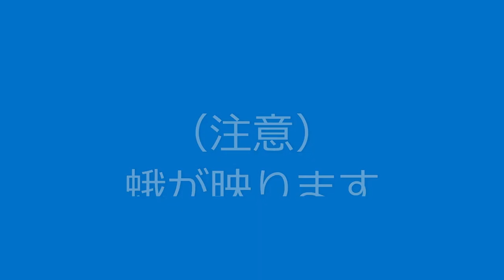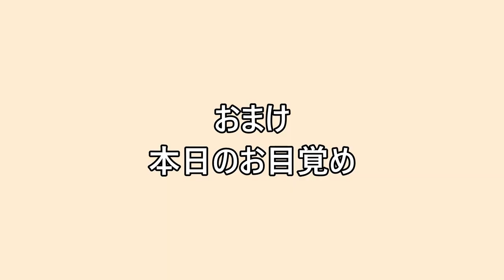蛾のお腹を近くで見てみたら毛がモフモフ！猫さんは違うモフモフが気になるらしい【侵入した野良仔猫】～家猫修行中～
ピントがうまく合いません・・

編集ソフトが起動しない問題がいまだに解決しない・・
なのでとりあえずウインドウズに標準装備のビデオエディタ（？）で編集してみました。
無料なわりにはけっこう使えるのかな・・

猫さんオリジナルグッズはこちらで購入いただけます→SUZURI「壁かべSHOP・SUZURI店」⇒